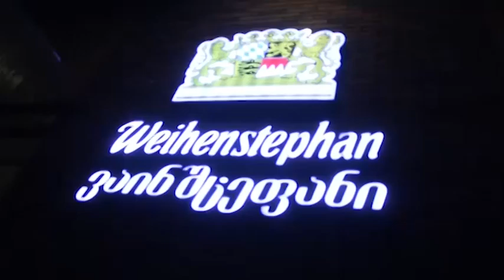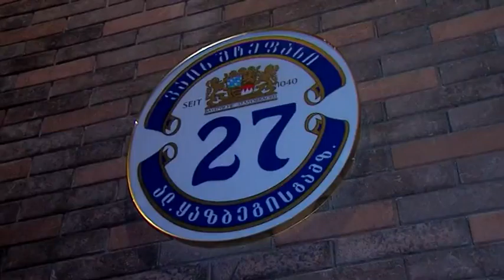კულინარიული შეჯიბრი ვაინშტეფანში 8 მარტი